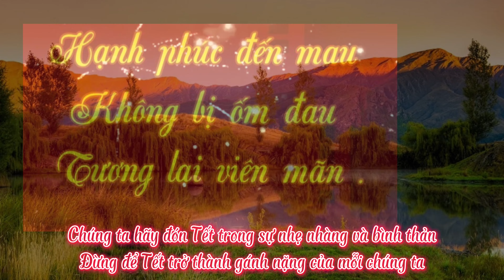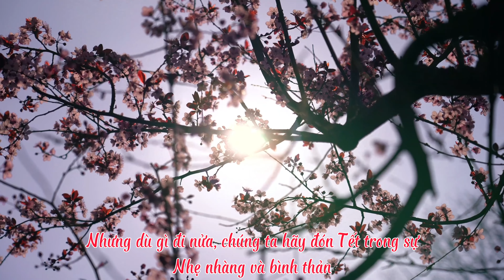Ý Nghĩa Của TẾT VIỆT NAM, Đừng Để Tết Là Gánh Nặng Của Mọi Người | Ngộ Đạo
🧧Ngày Tết có ý nghĩa như thế nào đối với người Việt?🧧
- Bữa cơm Tất niên chiều 30 tết là bữa cơm gắn kết mọi thành viên, thế hệ trong gia đình. Theo quan niệm xưa, những gia đình nào càng đông đủ con cháu, các thế hệ cùng dùng bữa cơm này chứng tỏ gia đình ấy nhiều phúc, lộc và may mắn .
"Trong cuộc sống hiện đại: Nụ cười giúp bạn giải quyết nhiều vấn đề còn im lặng giúp bạn tránh xa vô số vấn đề rắc rối.
Thời gian là miễn phí nhưng nó vô giá. Bạn không thể sở hữu nó, nhưng bạn có thể sử dụng nó. Bạn có thể dùng nó, nhưng bạn không thể giữ nó. Một khi bạn làm mất nó, bạn sẽ không thể nào có lại được nó."